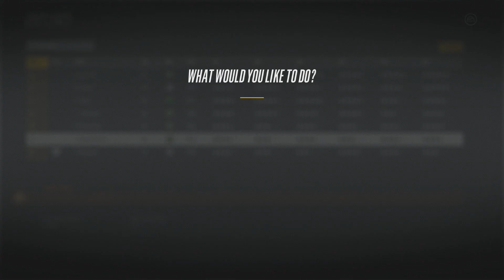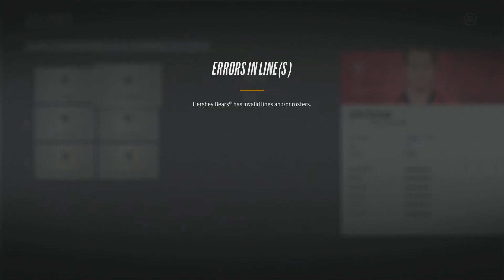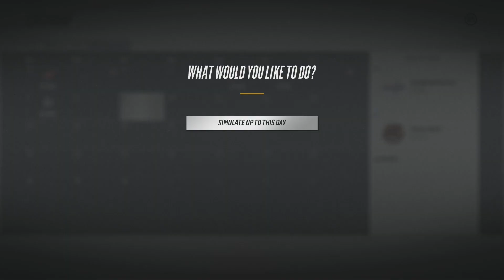Operation Get Ovi a Cup #7 "Big Trade" - NHL 18